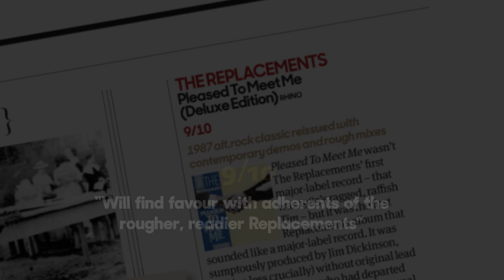The Replacements - Pleased To Meet Me Deluxe Edition (Out Now)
PLEASED TO MEET ME (DELUXE EDITION) is now available as a 3-CD / 1-LP boxed set and digitally. Features the newly remastered classic album along with 29 tracks of unreleased material, including demos, rough mixes, and outtakes.

The making of Pleased To Meet Me was a transformative journey for The Replacements, one that began with the combustible Minneapolis combo on the brink of collapse and culminated in one of the definitive albums of the band’s career. That transformation is chronicled in-depth on the group’s latest 3-CD / 1-LP boxed set, PLEASED TO MEET ME (DELUXE EDITION).

More than half of the music (29 of the 55 tracks) on this Deluxe Edition set has never been released, including demos, rough mixes, and outtakes as well as Bob Stinson’s last recordings with The Replacements from 1986.

The music is presented in a 12 x 12 hardcover book loaded with dozens of rarely seen photos along with a detailed history of the Pleased To Meet Me era written by Bob Mehr, who authored The New York Times bestseller, Trouble Boys: The True Story of the Replacements. Mehr, together with Rhino’s Jason Jones, produced this new collection.

Pleased To Meet Me was recorded over three months at Ardent Studios in Memphis with legendary producer Jim Dickinson before it debuted in April 1987. The collection opens with a newly remastered version of the original 11-track album along with a selection of B-sides and a version of “Can’t Hardly Wait” that was remixed by Jimmy Iovine. All of the music included in this boxed set has been remastered by Justin Perkins, who remastered the band’s widely acclaimed 2019 boxed set, Dead Man’s Pop.

The second disc explores the creative process behind Pleased To Meet Me with 15 demos, 11 of which are unreleased, that were recorded at Blackberry Way Studios in Minneapolis during the summer of 1986. The first seven of these demos represent the last recordings made by all four original members of The Replacements. After those demo sessions stalled out, singer/guitarist Westerberg, bassist Tommy Stinson, and drummer Chris Mars made the painful decision to part ways with lead guitarist Stinson after recording five albums together.

The disc’s remaining eight demos feature the band as a trio and include “Shooting Dirty Pool,” two versions of “Kick It In,” and “Even If It’s Cheap,” whose opening line (“Pleased to meet me/the pleasure’s all yours”) would ultimately inspire the title of the album.

The collection’s final disc features 13 previously unreleased rough mixes by studio engineer John Hampton that include the majority of the album along with non-album tracks like “Election Day” and “Birthday Gal.” These rough mixes are also featured on the 180-gram vinyl record included in the set.

Rounding out the collection are several unreleased tracks (Westerberg’s “Run For The Country” and “Learn How To Fail,” Stinson’s “Trouble On The Way”) along with a selection of outtakes (“Beer For Breakfast” and “I Don’t Know”) that debuted on the 1997 compilation, All For Nothing/Nothing For All.